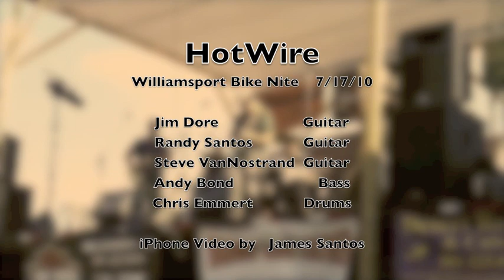HotWire Williamsport Bike Nite 7/17/10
HotWire is:
Jim Dore  Guitar/
Randy Santos  Guitar/
Steve Van Nostrand  Guitar/
Andy Bond  Bass/
Chris Emmert  Drums/

iPhone Video by James Santos